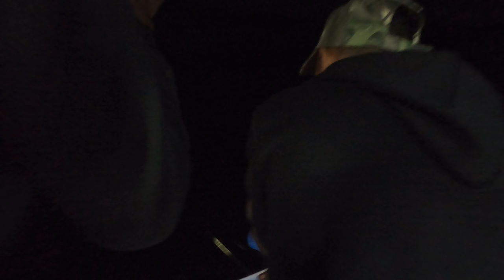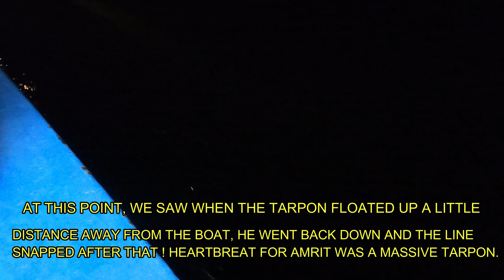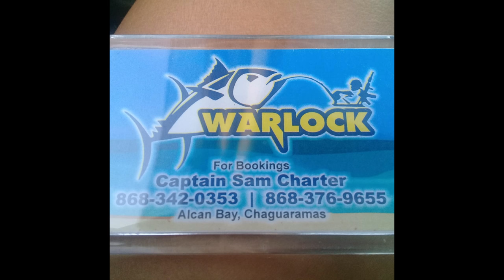OVERNIGHT MISSION FOR CUBERA SNAPPER ! FISHING ON THE WARLOCK.. CARIBBEAN, TRINIDAD.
This mission, we tried something different which was targeting huge Cubera Snapper aka Pag/pargue or Dog teeth Pag.
Unfortunately the mission was unsuccessful.

Slightly colorful language used in this video guys !

The sea was calm all night, flat like glass.
The sky was clear and the weather was chilly !

The current was very hard and then it got dead all of a sudden and then it got back hard and continue to get harder as the night progressed .

We only had some dead Herring and Joshua for bait, Captain Sam still managed to get a few head of Live Joshua for us and 3 Cutlass fish !

The bites were very slow and we barely caught any fish
5 small Salmon is all we caught ! 1 Stingray and 1 small Grouper aka Ling ling was caught but was released !

Amrit hooked up into a massive Tarpon, he fought it for approximately 20 minutes but sadly it came close to the boat and the leader snapped ! heartbreak for Amrit ! Later that night he got another hook up and this one was very powerful and hard to stop and he got a clean cut ! our guess was the fish we were after, Cubera Snapper !

Thanks to Captain Sam for a safe and wonderful night.
He is a very safe, experienced and skillful captain.
Very friendly, cool, humble, always willing to assist and share knowledge.

Everyone went safe and came back home safely !
The boys played cards, drank White oak and blasted some music and just enjoyed themselves, had fun and tons of laughter ! Lots of memories made
plenty old talk !

We didn't get the fish we were after but it was still a relaxing, peaceful and joyful night out with the boys ! we were all happy !

The boys grilled hotdogs and made chow when we came back home and we had a small after party lime ! They played some music and drank alcohol !

Everyday is a fishing day but not everyday is a catching day, that how the fishing goes at times. still grateful for small mercies better than catching nothing.

I will attempt to go back soon and try for them again, this time prepare better bait and gears early.. I DON'T GIVE UP ! MUST BE SUCCESSFUL ONE DAY GUYS !

I love and appreciate each and every one of you guys so please stay safe !

Wear your mask at all times, sanitize regular and keep your distance !

Check out Darren's Air Conditioning Services and Lion Logistics Limited
and Real Deal Outdoors as well !